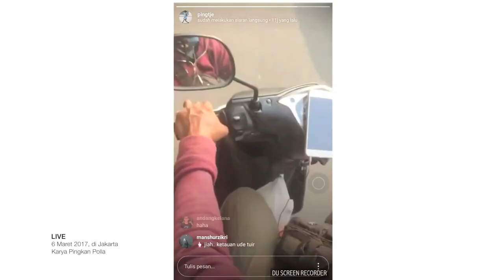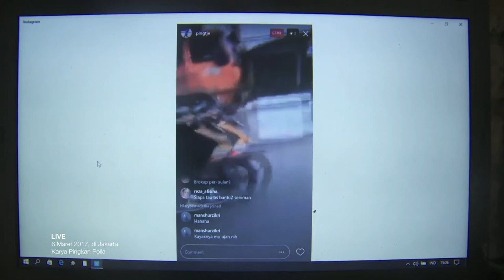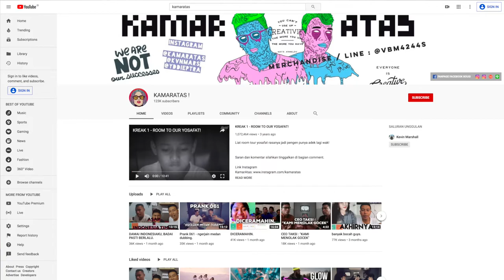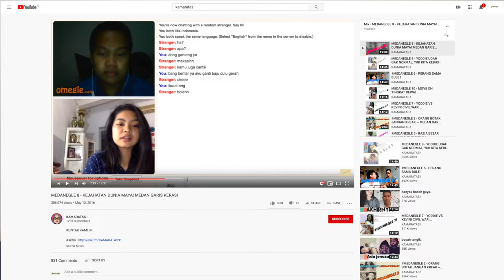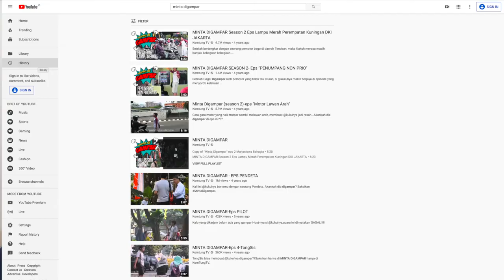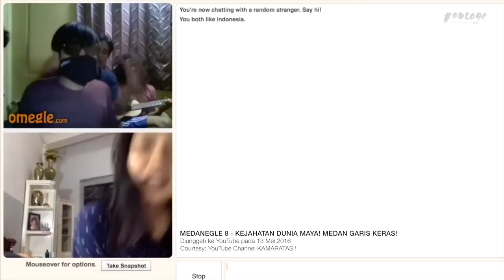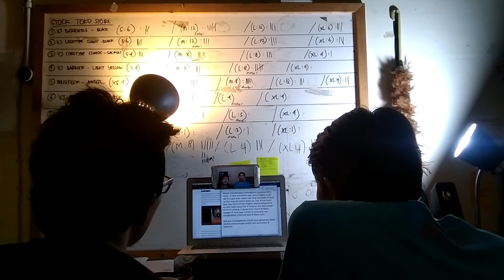YouTubeOnYouTube Performativitas di Media Sosial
Hari ini, orang-orang bahkan bisa membuat konten berupa siaran langsung melalui fitur live streaming video, salah duanya terjadi di platform YouTube dan Instagram; masyarakat tidak lagi harus memiliki perangkat-perangkat profesional dan mahal untuk memproduksi konten informasi/hiburan/pengetahuannya sendiri.

Lantas, bagaimanakah fenomena ini bisa memberikan inspirasi bagi perkembangan seni dan kebudayaan kita? Kemungkinan-kemungkinan macam apa saja yang bisa kita tarik dari konten-konten video yang diproduksi para YouTubers atau para seniman ke dalam khasanah seni kontemporer hari ini?

Dua orang anggota Forum Lenteng, Manshur Zikri dan Dhuha Ramadhani, mencoba mendiskusikan hal itu.

YouTube On YouTube merupakan rubrik (playlist) baru di channel ini yang secara khusus menerbitkan video-video berisi diskusi yang membahas fenomena media kontemporer, media sosial, khususnya YouTube, serta kemungkinan-kemungkinan lainnya yang relevan bagi wacana seni dan kebudayaan. Topik-topik yang lebih spesifik terkait isu tersebut akan diterbitkan secara mingguan di rubrik ini.

Daftar Referensi:
- Esai Prashasti Wilujeng Putri (2017), "Tirai dan Asap Rokok: Membayangkan Tubuh-Tubuh BIGO",
- Esai Manshur Zikri (2017), "Dari Luar ke Dalam Layar, lalu ke Luar Layar: Pengantar kuratorial Di Luar Ruang Suaka Hukuman",
- OUT OF IN THE PENAL COLONY - THE PARTISAN EDITION (YOGYAKARTA), karya Otty Widasari, YouTube Channel 69 Performance Club,
- THE PARTISAN (2019) - Otty Widasari's Theater Group Project, karya Otty Widasari, YouTube Channel 69 Performance Club,

Sempatkan waktu kamu untuk membagikan link video ini kepada sanak saudara, handai tolan, kenalan, dan gebetan (grup WhatsApp keluarga juga boleh). Semoga berkah, Heib!